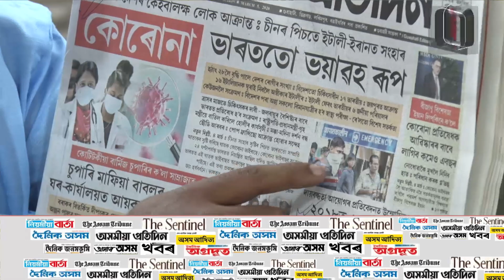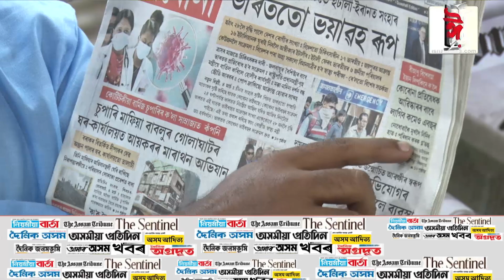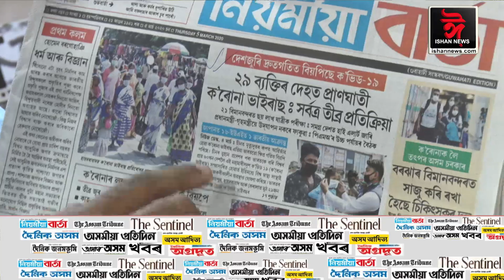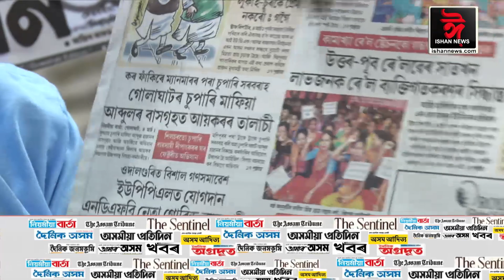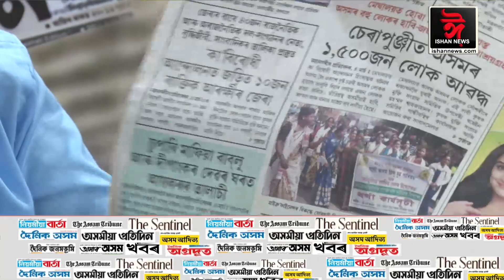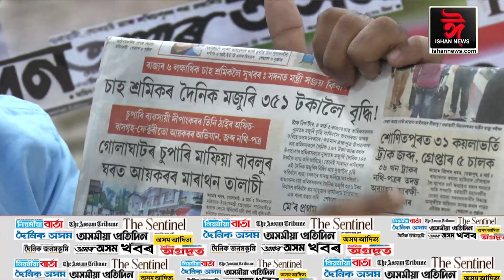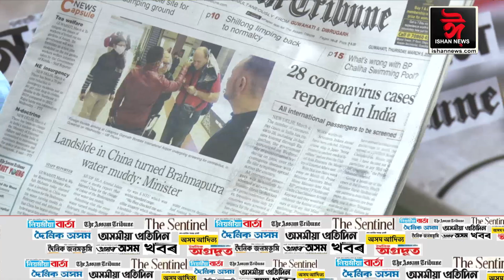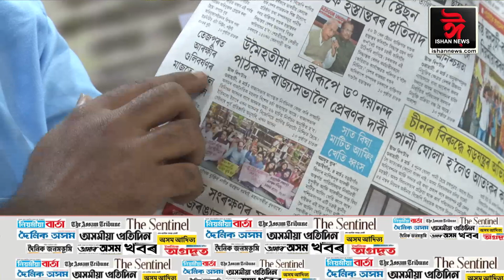বাতৰি কাকতৰ পৃষ্ঠাত আজিৰ দিনটোৰ শিৰোনাম